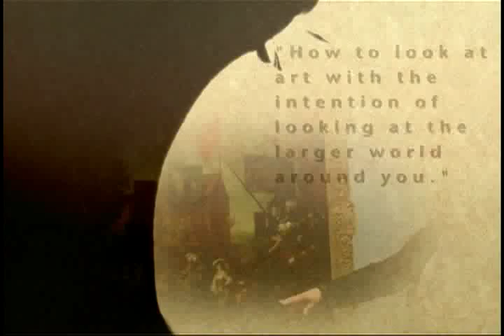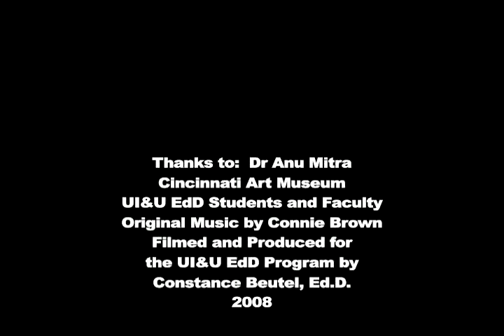The Art of Social Justice Chapter 5 tui.edu/edd/index.asp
Filmed at the Cincinnati Art Museum as part of the Union Institute & University's EdD Program, doctoral students are introduced to leadership and social justice strategies via an exciting use of art and methods of looking at art. Dr. Anu Mitra leads this 9 part program